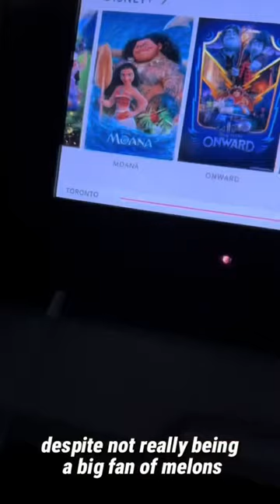What I ate on my economy class flight from Toronto to Tokyo aircanada japantravel japantrip ￼